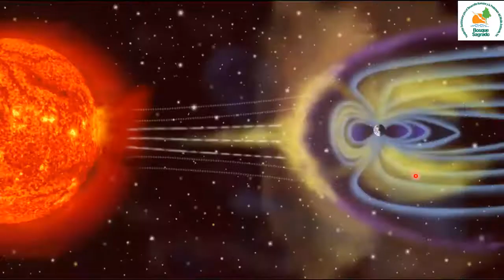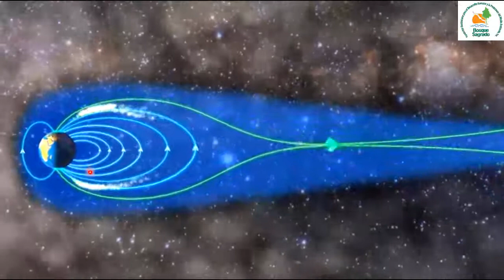FUNDACIÓN BOSQUE SAGRADO-EL MISTERIO DE LAS AURORAS BOREALES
Programa Educación Ambiental Conciencia Gaia
Conoce, disfruta, ama, protege